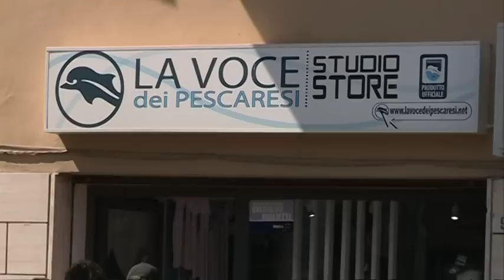Pescara-Bologna. Tutto esaurito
Si va verso il tutto esaurito per Pescara-Bologna in programma domani sera all'Adriatico. Siamo andati ad ascoltare i tifosi biancazzurri in fila questa mattina per acquistare i biglietti